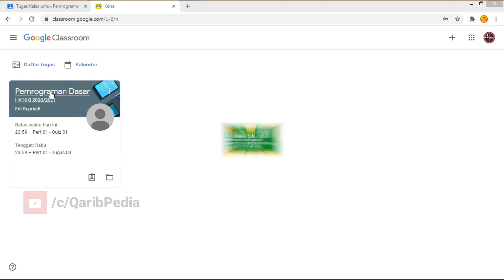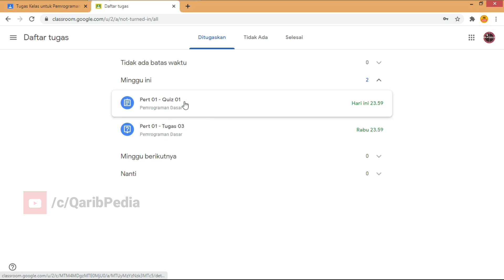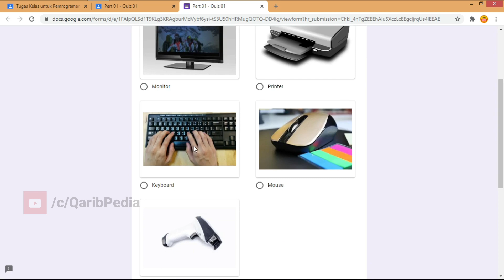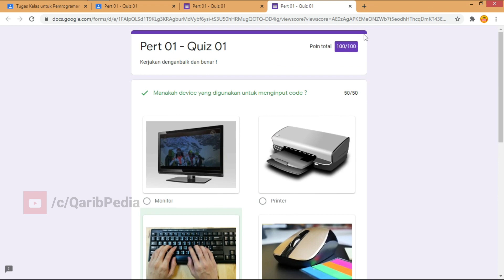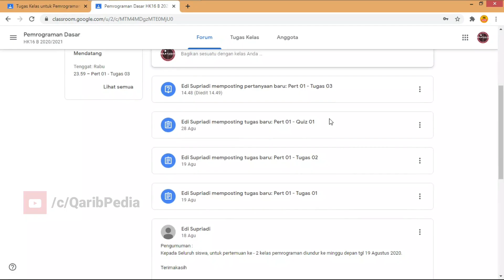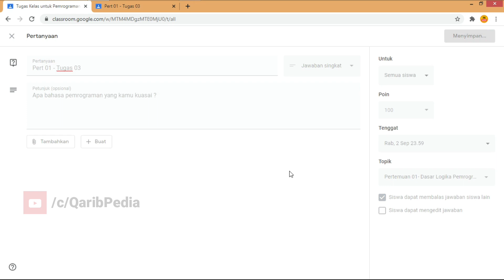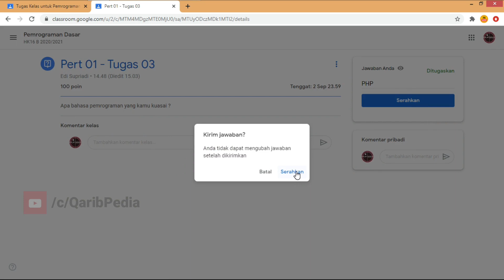🔴 Cara Melihat Jawaban Teman Sekelas Di Google Classroom - Cara Mengerjakan Quiz Di Classroom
Bismillah tutorial Cara Melihat Jawaban Teman Sekelas Di Google Classroom - Cara Mengerjakan Quiz Di Classroom

Halo Karib semua selamat datang di channel Qarib Pedia.
Pada kesempatan kali ini saya akan membahas Cara Melihat Jawaban Teman Sekelas Di Google Classroom & Cara Mengerjakan Quiz Di Classroom yuk simak supaya menambah ilmu dan wawasan.
divideo ini saya membahas cara mengerjakan tugas di google classroom pilihan ganda serta cara melihat jawaban teman di google classroom . Awas jangan salah faham ya ini bukan cara nyontek di google classroom , melainkan cara melihat jawaban tugas teman di google classroom mohon dapat membedakannya. supaya lebih jelasnya simak aja video inii sampai seslesai.

Semoga beranfaat..

Tonton juga content lain dari channel ini